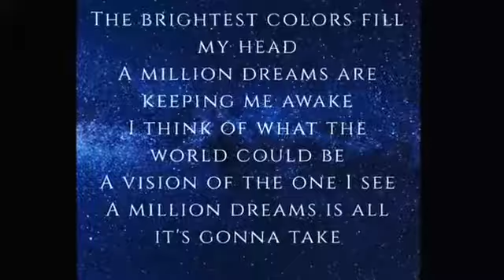Melody陈永馨- A Million Dreams (The Greatest showman Cover)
Couldn't sleep so just wanted to do a quick fun cover~ hope u guys enjoy the harmonies~